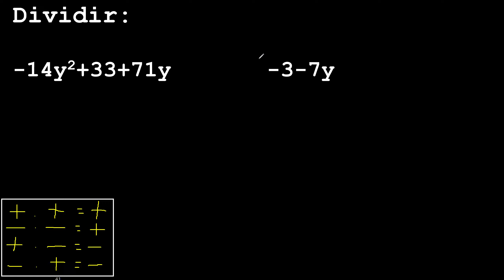Dividir: -14y2+33+71y entre -3-7y division de polinomios metodo tradicional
division de polinomios metodo tradicional procedimiento